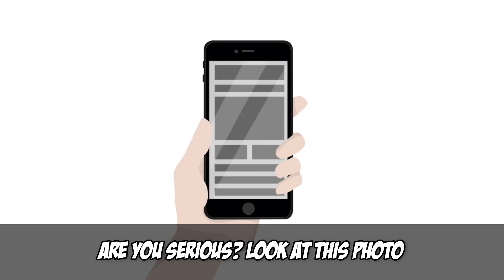【Reddit Stories】My Husband Left Me And Suggested Divorce After I Gave Birth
My Husband Left Me And Suggested Divorce After I Gave Birth
Martha is a housewife, she is 27 years old.
She has been married to Albert for several years.
She just gave birth to a beautiful baby.
She is very gentle because the baby was born healthy
But her husband suddenly changed his attitude and wanted to divorce her
The purpose of this channel is to give people the opportunity to share their story about heartbreaks, unusual experiences, successes or challenges in life or anything that sound interesting and have their story animated and shared it with the world.